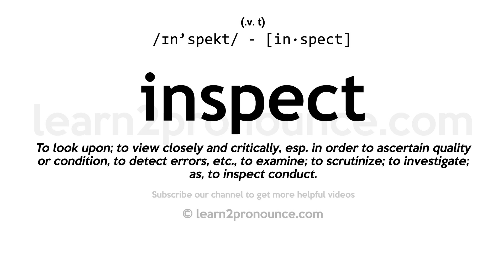Pronunciation of Inspect | Definition of Inspect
Inspect pronunciation | How to pronounce Inspect in English?
/ɪn`spekt/
Meaning of Inspect | What is Inspect?
(1) (verb) come to see in an official or professional capacity; (2) (verb) examine carefully for accuracy with the intent of verification; (3) (verb) look over carefully;
What is Inspect | Inspect meaning and definition?